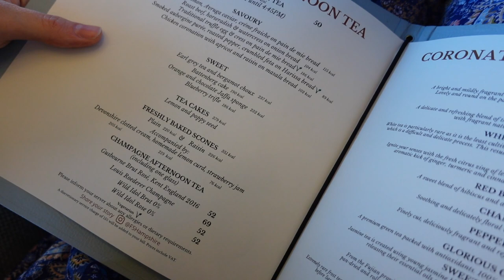A VERY ENGLISH DAY OUT | Afternoon Tea at the Four Seasons Hotel | Was it worth it?…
At the start of the month I went for afternoon tea at the Four Seasons in Hampshire to celebrate my mum and sisters birthday. It didn't really go to plan 😅😂 but we still had a laugh together.
I hope you're all doing well and have a great week.

J x